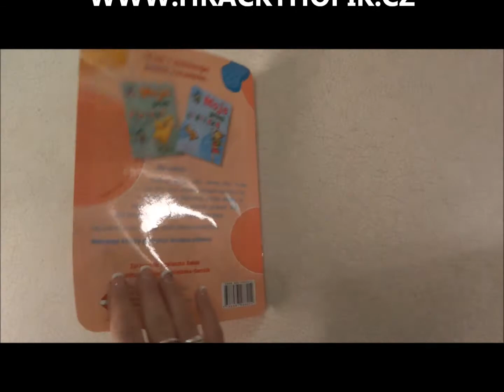HRAČKY HOPÍK Stírací omalovánky JIKO - Moje první číslíčka 2.wmv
Stírací omalovánky Moje první číslíčka 2  je sešit plný úkolů zaměřených na jednoduché sčítání a odčítání.
Předškoláček na 10-ti stránkách sešitu procvičuje jemnou motoriku ruky.
Stránky sešitu jsou opatřeny smývatelnou folií, která umožní dítěti opakovaně psát a obtahovat obrázky.
Nepovedené čáry se dají setřít vlhkou houbičkou.
Vhodné je použít stíratelné fixy.
Velmi pěkný sešit s barevnými obrázky.

    Věk: 6+
    Rozměry: cca 16 x 23 cm